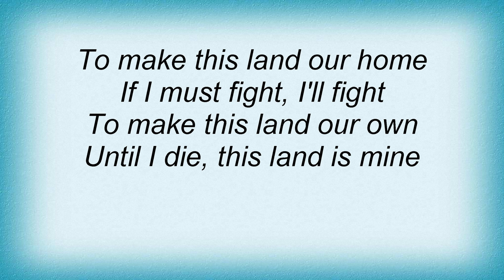Andy Williams - The Exodus Song Lyrics